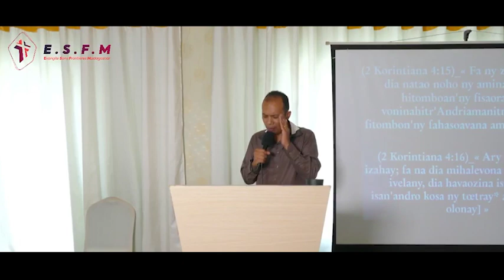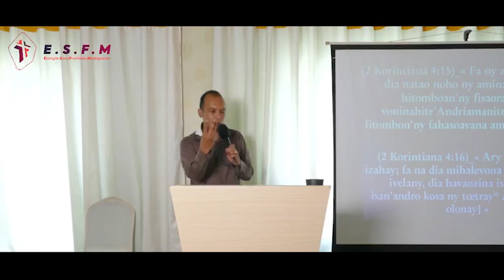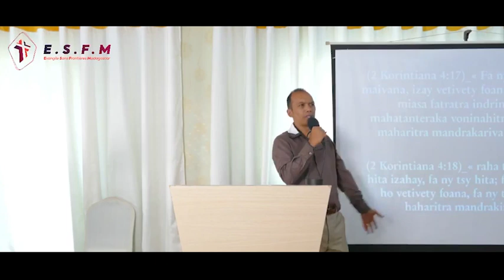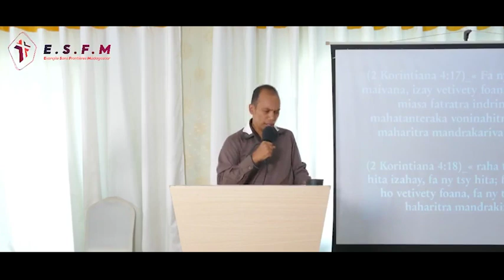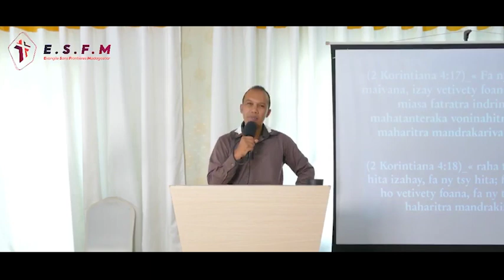Rakitra anaty vilany tany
Toriteny 22.10.23